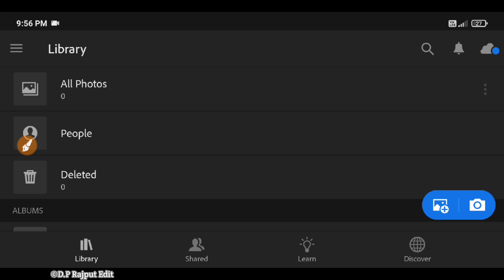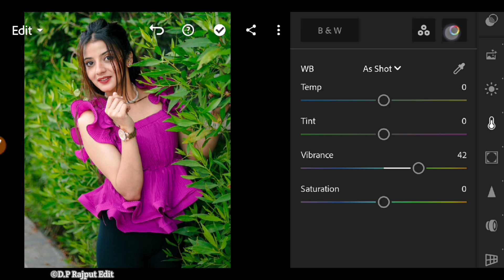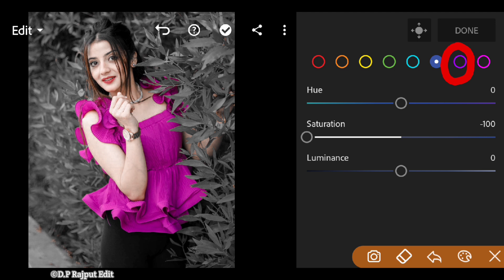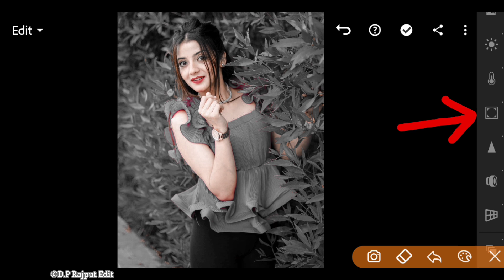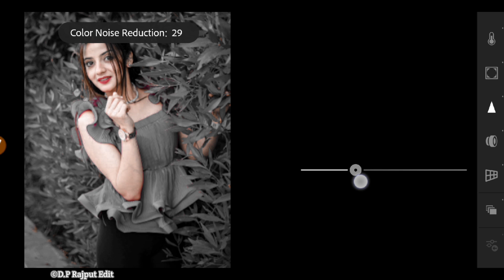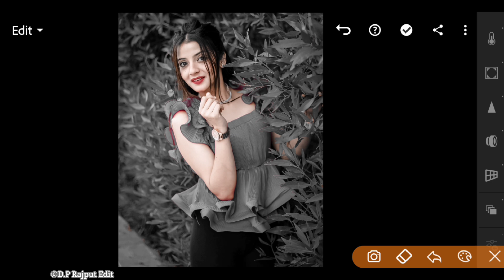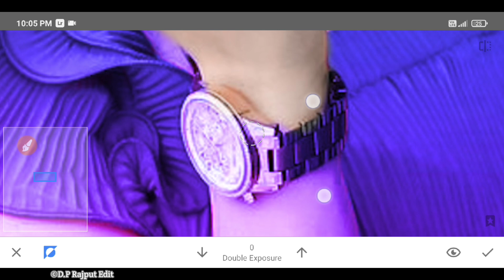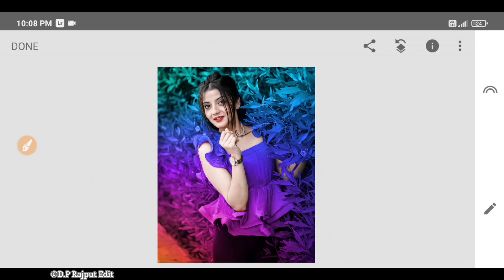Lightroom Background Colour Change New Tricks | Lightroom Background Colour Change Photo Editing 🤫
1.Lightroom Face Smooth Photo Editing
2.Lightroom Background Change Photo Editing
3.Lightroom Photo Editing
4.Lightroom Photo Editing Tricks
5.Lightroom Photo Editing Tutorial

♻️ About this video:-is video main ham Lightroom aap ki madad se hd quality main Background Change photo editing karna sikege.